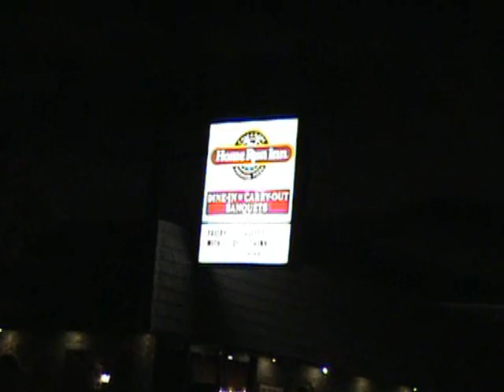Home Run Inn Presents Thriller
Halloween themed video created by the employees of Home Run Inn 31st street. Thank you to everyone who helped with this.